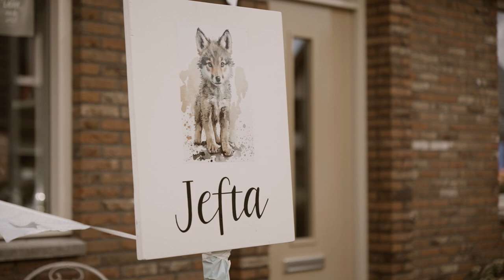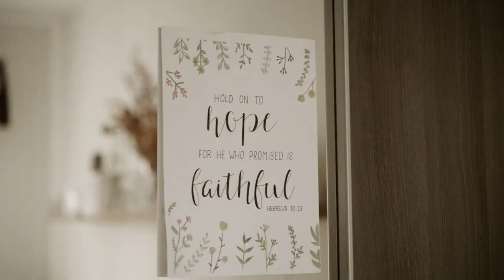Newborn film Jefta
Jullie krijgen een baby, wat wonder! Heel veel mooie momenten wil je graag voor altijd vasthouden, maar het leven met al de drukte gaat door en de momenten vervagen ook zo snel weer. En je kent het wel, je komt zelf weinig toe aan foto's of video's maken. Daarom is het een goed idee om het vast te laten leggen op film!